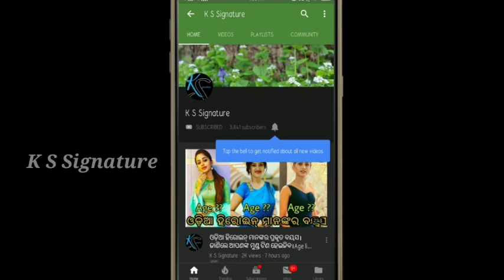Bandahana ea janmajanmara Odia serial stop due to this reason ।।